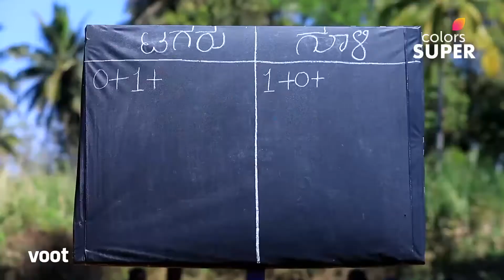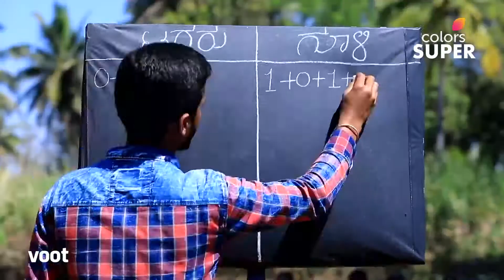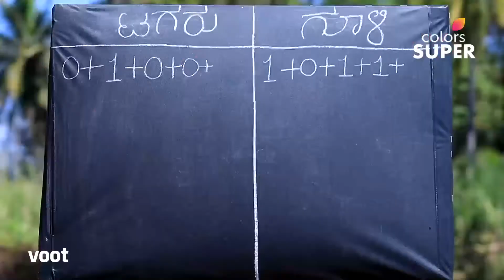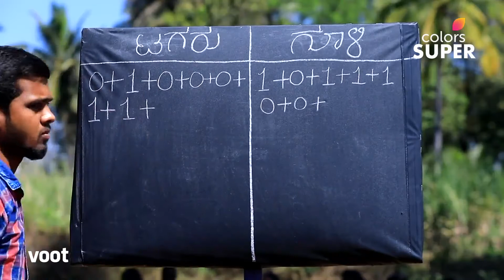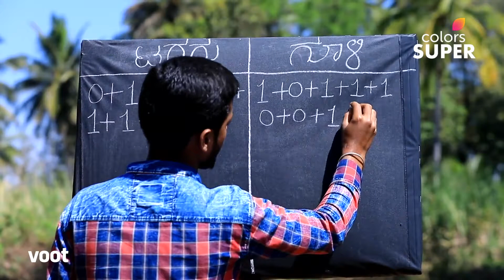Mangalyam Tantunanena | ಮಾಂಗಲ್ಯಂ ತಂತುನಾನೇನ | Ep. 465 | ಟೀಮ್ ತೇಜಸ್ವಿ Vs ಟೀಮ್ ಧೀರಜ್!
ಗ್ರಾಮಸ್ಥರು ಆಯೋಜಿಸಿದ್ದ ಕಬಡ್ಡಿ ಪಂದ್ಯದ ವೇಳೆ ಧೀರಜ್ ತಂಡದ ಭಾಗವಾಗಲು ತೇಜಸ್ವಿ ಸತಃ ಸಿದ್ಧನಾಗುತ್ತಾನೆ. ಆದರೆ ಅವನ ಪ್ರಸ್ತಾಪವನ್ನು ಧೀರಜ್ ತಿರಸ್ಕರಿಸುತ್ತಾನೆ, ಹಾಗಿ ಸಹೋದರರು ಪರಸ್ಪರ ವಿರುದ್ಧ ತಂಡಗಳಲ್ಲಿ ಆಡುತ್ತಾರೆ. ಕಬಡ್ಡಿ ಪಂದ್ಯವು ಸಹೋದರರನ್ನು ಹತ್ತಿರಕ್ಕೆ ತರುತ್ತದಾ ಅಥವಾ ಅವರು ಒಂದಾಗುಲು ಇನ್ನಷ್ಟು ತಡವಾಗುತ್ತದಾ?

Tejaswi volunteers to be a part of Dheeraj's team during the Kabaddi match organised by the villagers. But Dheeraj turns down his offer, thus making the brothers play against each other. Will the Kabaddi match bring the brothers closer, or is it too late for them to reconcile?

An IAS aspirant, Shravani, has always been a happy-go-lucky girl awaiting marital bliss. She finds herself in an awkward situation when she is forced into wedlock with the unluckiest guy, Tejaswi! Will she strive to absolve her bizarre marriage or will she decide to settle in?